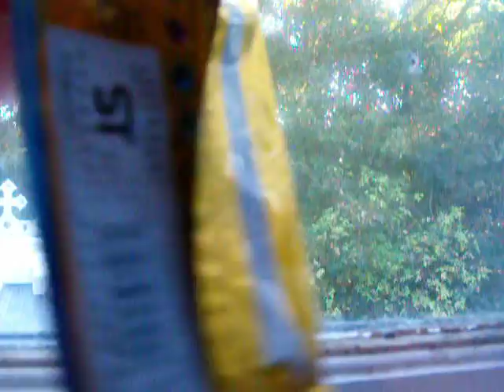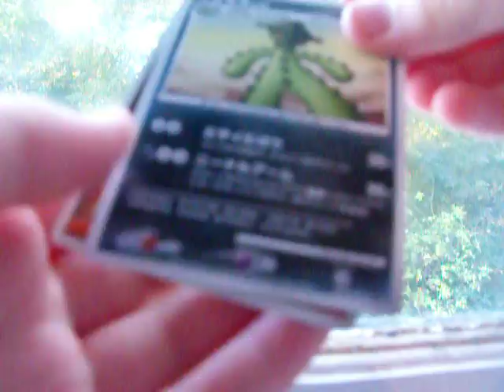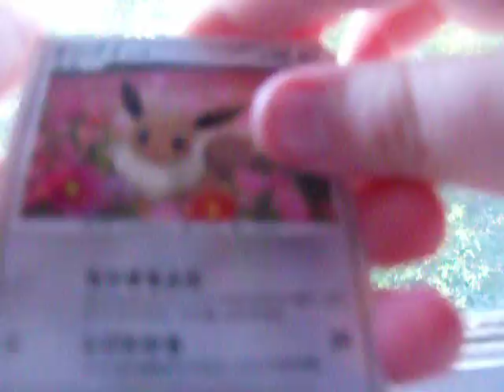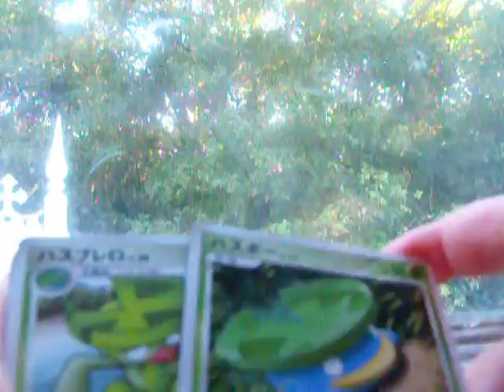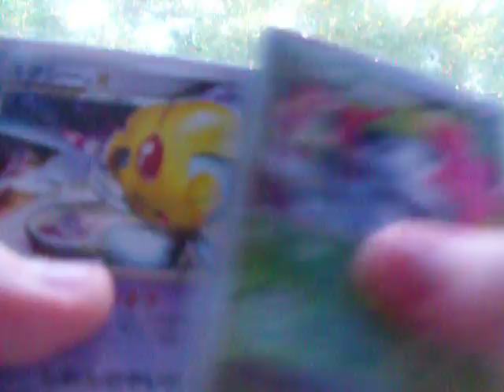Opening Japanese Packs part 3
Free Delivery for over £20!